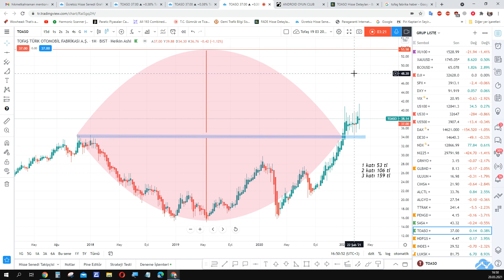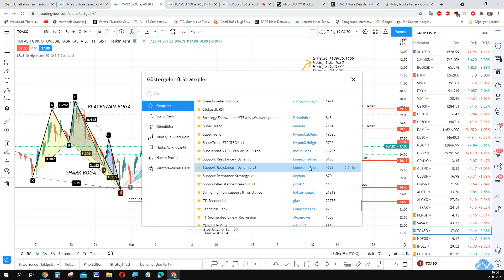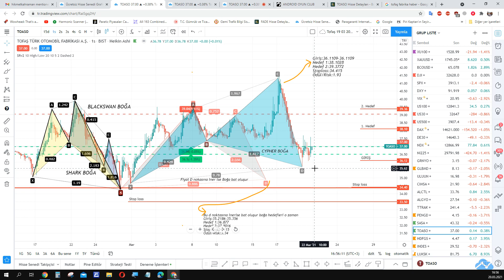TOFAŞ TEKNİK ANALİZ FİNANSAL TABLOLAR ANALİZİ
KONU: TOFAŞ TEKNİK ANALİZ
MODEL ŞİRKET: TOFAŞ
📍 Yasal Uyarı :